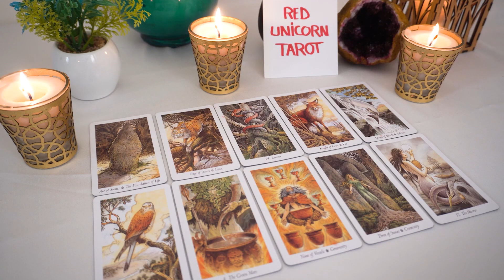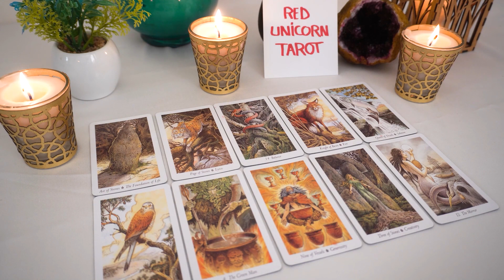SAGITTARIUS❤️ "Exactly What You Need To Hear Sagittarius! If You See This Now It's A Sign!"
Sagittarius, Aries, Cancer, Capricorn, Gemini, Leo, Libra, Pisces, Aquarius, Scorpio, Taurus, Virgo, Scorpio ,Horoscope, MAY 2023

Sagittarius Love MAY 2023
Sagittarius 2023
Sagittarius today
Sagittarius  MAY
sagittarius,sagittarius,sagittarius tarot,sagittarius love tarot,sagittarius tarot reading,